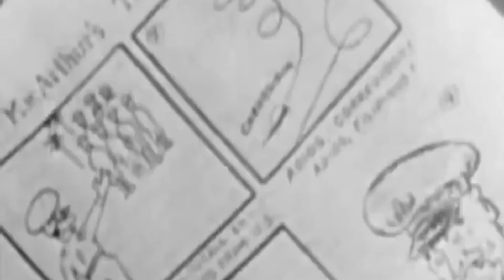一場讓日軍徹底恐懼的戰爭，全軍被打成了野人，光餓死都上萬人